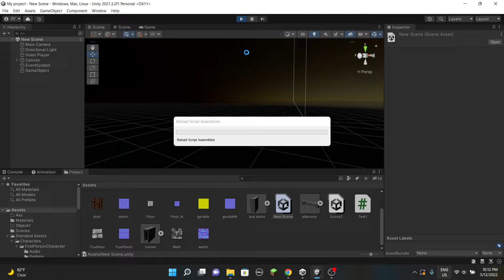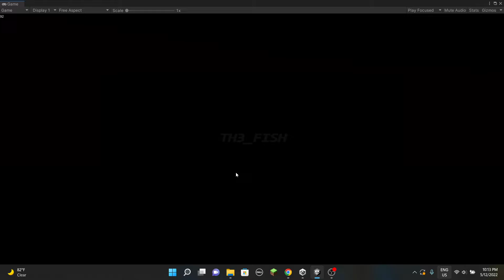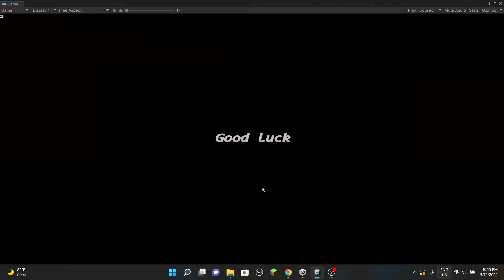Segment of the map done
This is just a test of my new game to show my current progress!